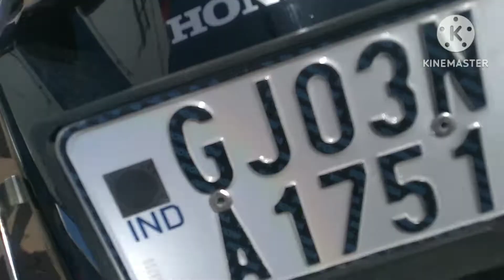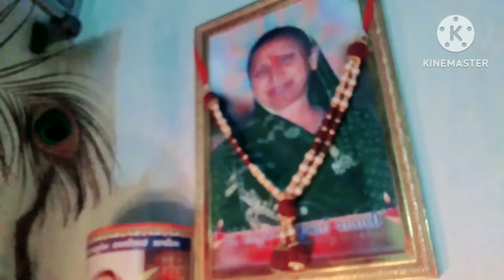તાવડી દાંત કાઢે ||🤔😱 Varsha rojasara and family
Family vlog
Family masti
Family video
Vlog daily
Daily vlog
Daily lifestyle
Daily life
Daily Routine
Vlogger
Village vlog
Village life
Village lifestyle
Village cooking
Village
Masti
Gujju vlog
Sweet home
House vlog